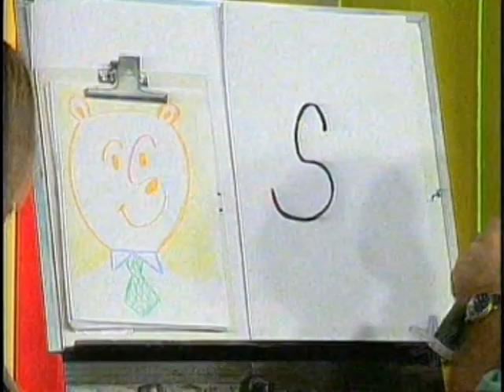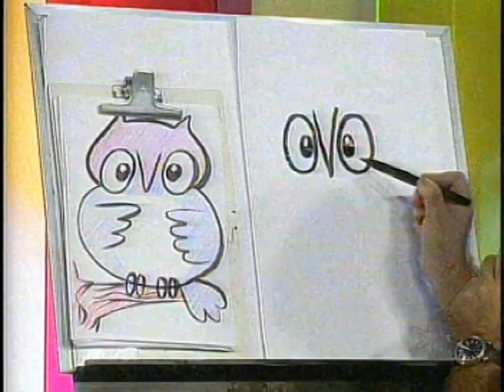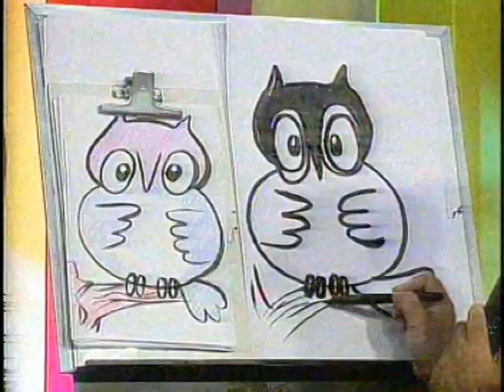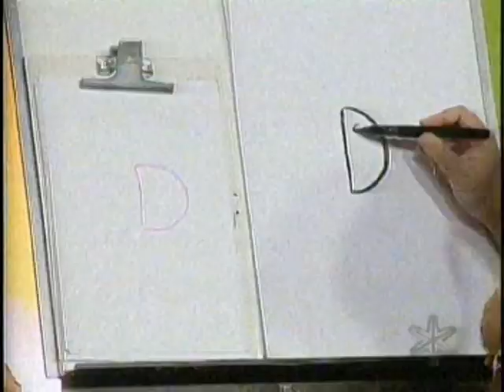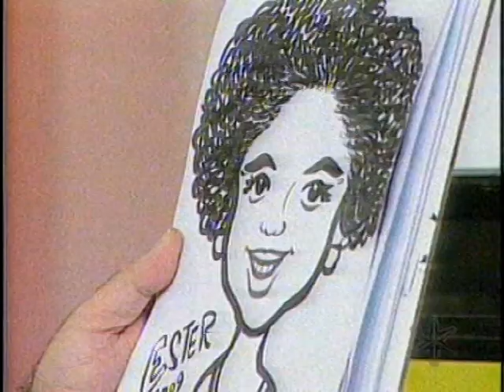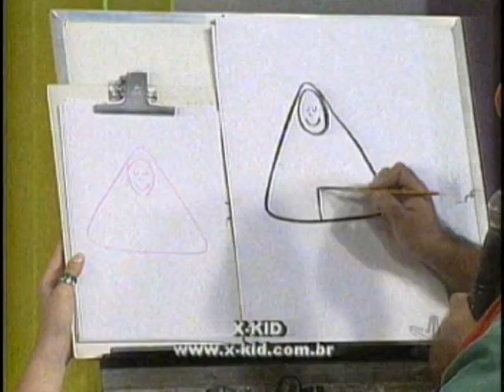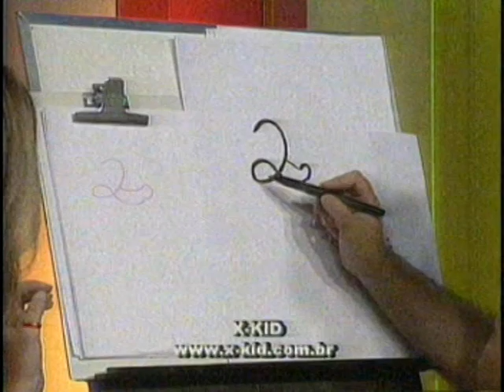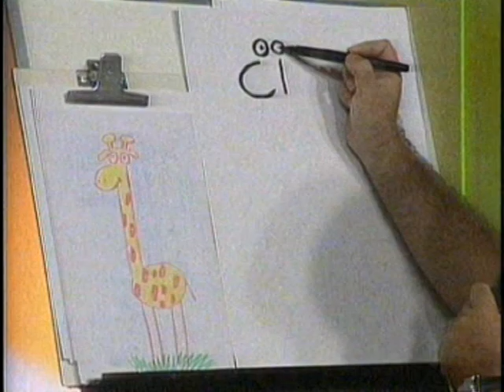Xkid no HDB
Marcio Xkid participando do HDB com a apresentadora Danny Pink